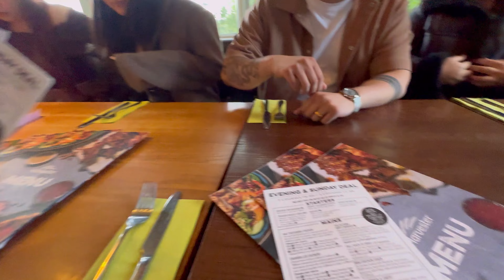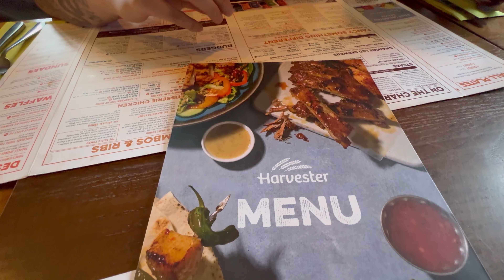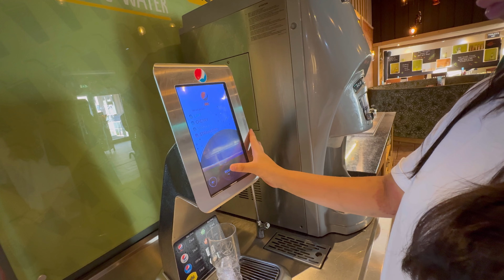BUHARI POOJA KO BIRTHDAY DINNER OUT @HARVESTER✨30YEARS OLD FAMILY RUN CUISINE IN HAMPSHIRE ✨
Here we are back again with a dinner out video of our new member POOJA’s birthday dinner out with family.hope you all watch till end and enjoy the video.Thank you all❤️🙏🏻😍